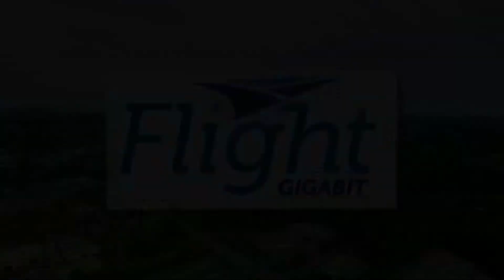The Music Makers-Josh Morningstar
Antietam Media Services presents "The Music Makers". Host, Terry Miller welcomes musical guest, Josh Morningstar.